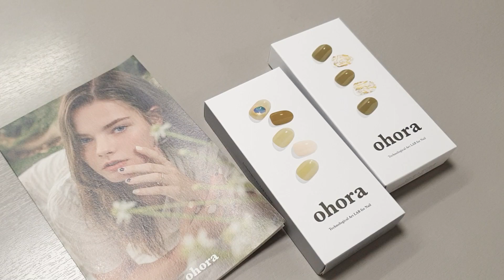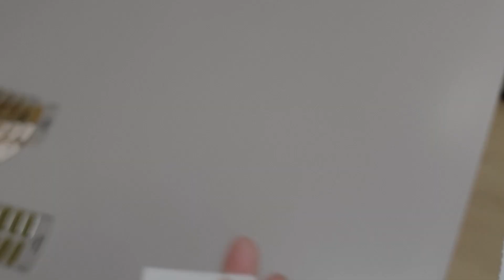오호라 젤네일 솔직후기 | 젤네일 오래 유지되게 붙이는 꿀팁 | 머리카락 끼임 없이 붙이는 방법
안녕하세요,
오늘은 특히 아기 엄마들의 기분 전환에 정말 꿀템인,
오호라 젤네일 리뷰 및 오래 유지할 수 있는 팁을 가져왔어요.
아이들 다 재우고 오호라 젤네일 붙이며 힐링하는 시간이
행복합니다.. ^^

아, 3-4일 후 손톱 단면 끝부분까지 꼼꼼히 탑젤을 발라서
한번 더 구워주면 더욱 오래 유지되어요.

쌀 씻을땐.. 요리용 장갑 끼시는게 좋겠지요 :)